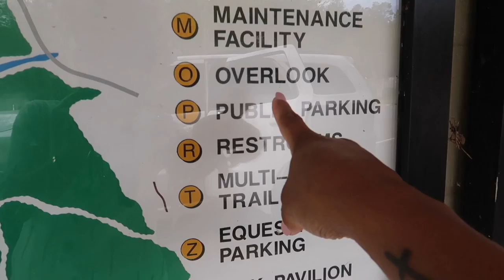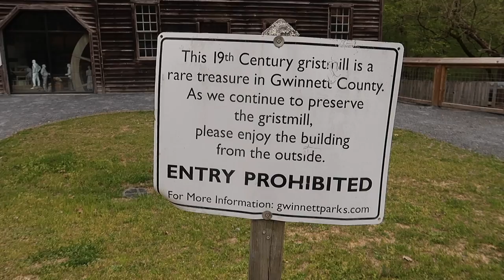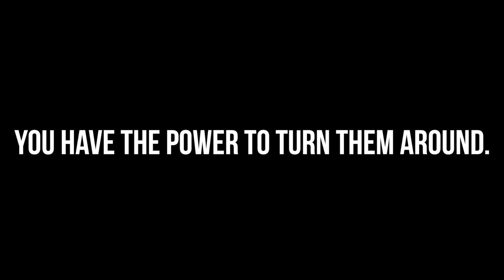My 26th Bday Was RUINED! *BTS Of My Maternity PhotoShoot*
*** TECH INFO ***
CAMERA: Canon G7x Mark ll